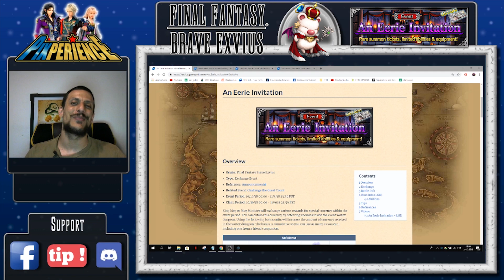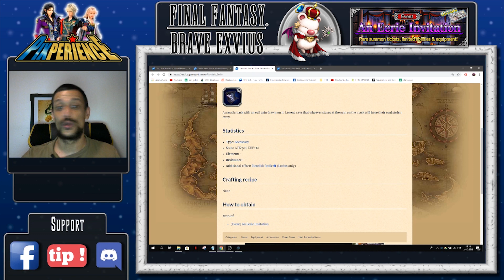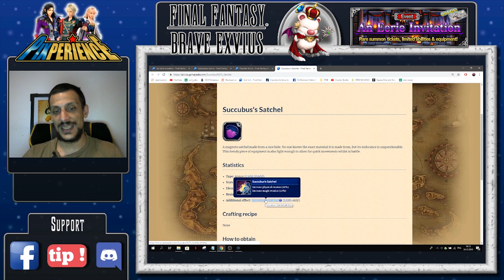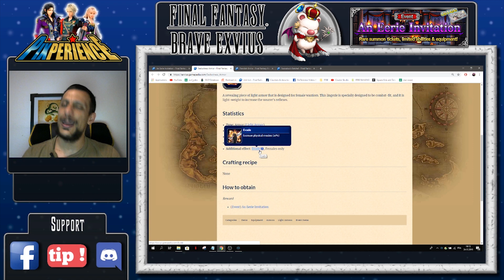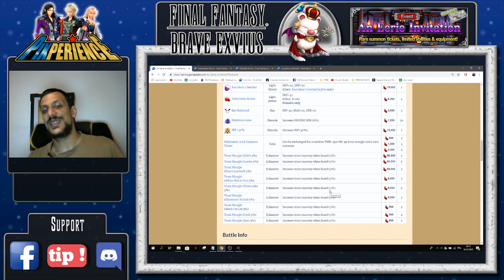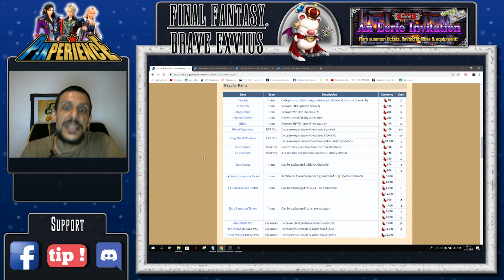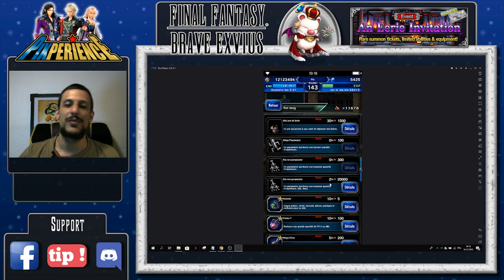Brave Exvius - Le roi Mog ne m'arnaquera pas - Event Halloween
Salut à tous, le Roi Mog d'Halloween est là et même si on aurait préféré autre chose, va falloir faire avec ! Comme d'habitude on regarde le boss, les stuff , la rentabilité des run et ont fait quelques rapport entre endurance dépensée et coût des objets.